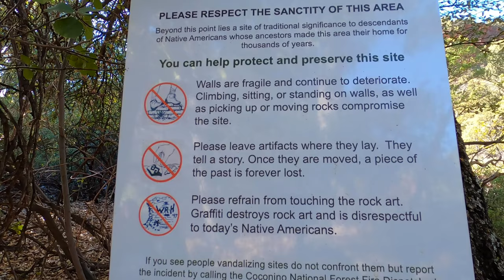Sedona Hiking - The Search For Hidden Gems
The places that I share on this channel are beautiful and unique, if you have the opportunity to visit, please be respectful and follow all the rules.  DO NOT litter, graffiti, or destroy, leave everything the way you find it.